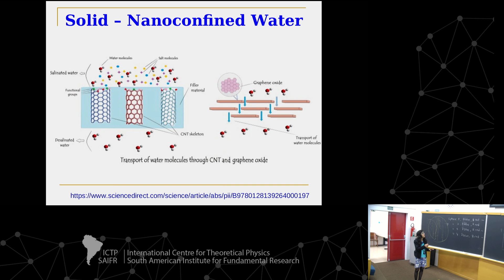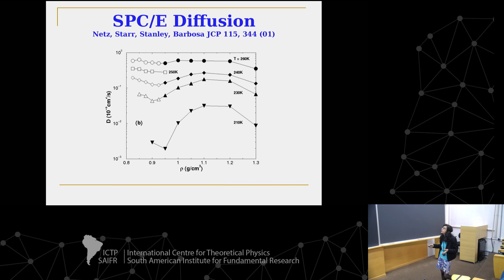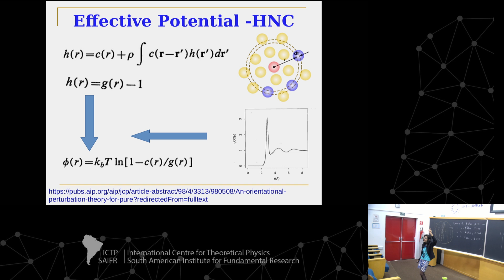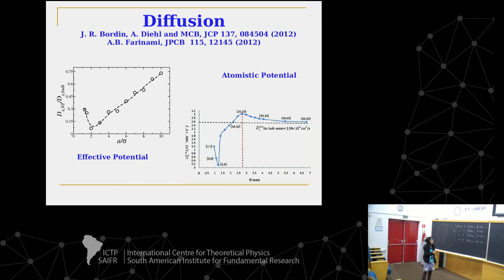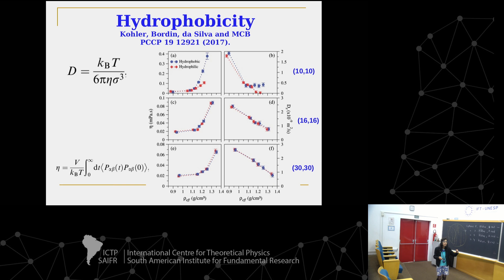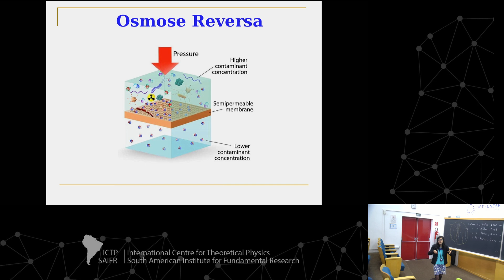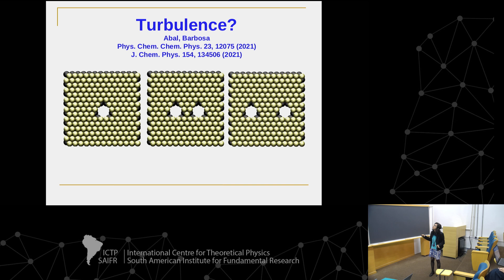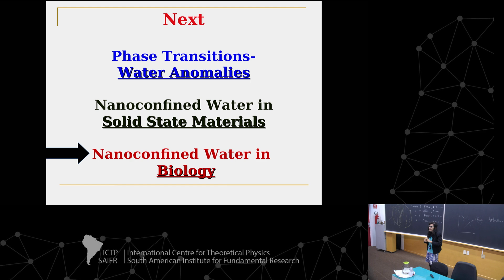Marcia Barbosa: Nanoconfined Water - Class 2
ICTP-SAIFR
School on Water: From the Anomalies to the Biological and Technological Applications

Speakers:
Marcia Barbosa (UFRGS, Brazil): Nanoconfined Water